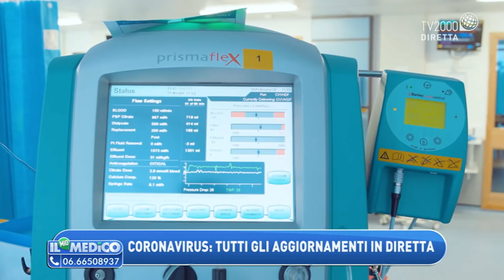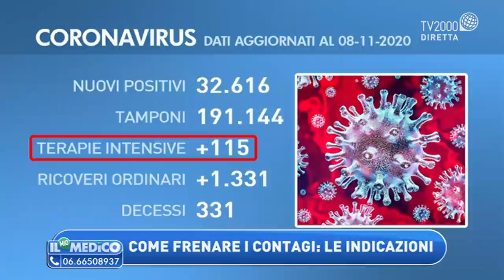Aggiornamenti sulla pandemia e regole di prevenzione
Il Prof. Stefano Arcieri, docente di chirurgia generale all’università “Sapienza” di Roma, ospite a Il Mio Medico

Il mio medico è in diretta dal lunedì al venerdì alle 9.50 su TV2000 (Canale 28 – 157 Sky